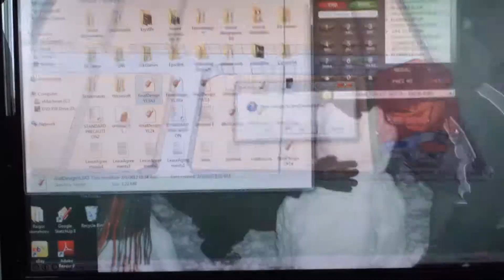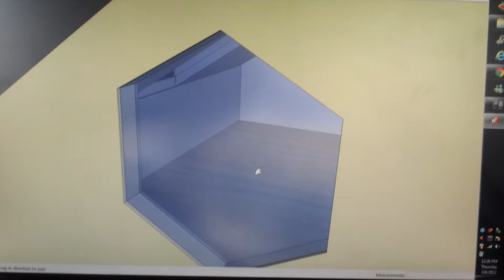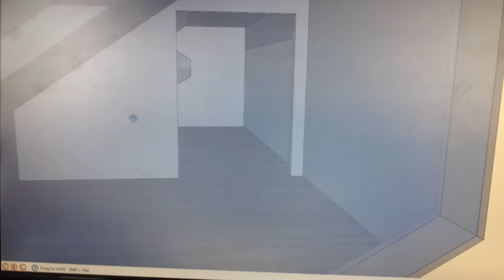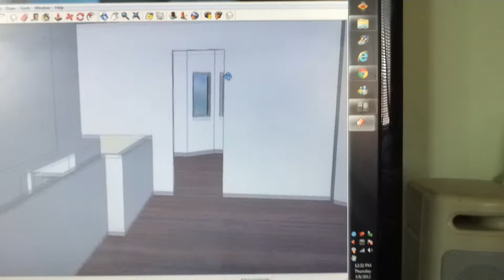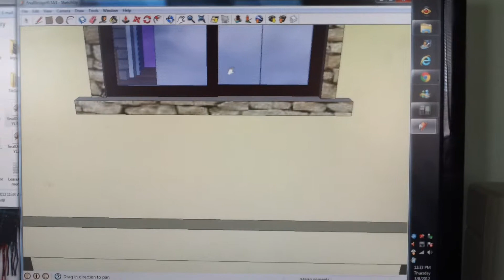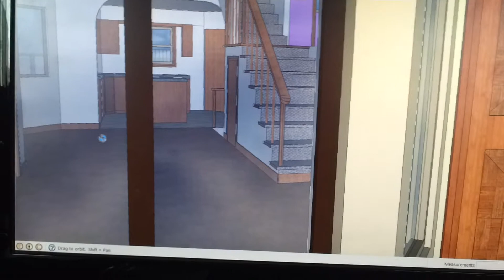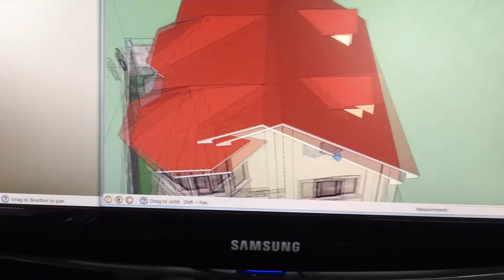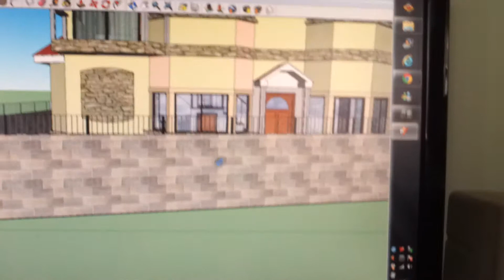Dad's 3D house design - Google Sketch Up PRO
FUTURE house designed and drawn by my dad